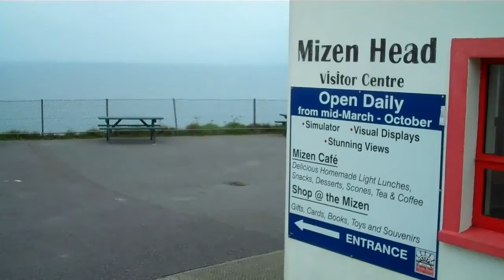Mizen Impossible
Having not owned a bike since childhood, Padraig Belton bought one off eBay then set off from Land's End to John O'Groats raising money for charity. 12 days later he succeeded. This October, with only gin as fuel, Padraig ran the 400 mile length of Ireland. He's not an athlete by any stretch of imagination but someone with a big heart and a very determined pair of legs. Confident in success (someone told him Malin-to-Mizen is all downhill) he managed to raise over 5,000 GBP for MacMillan Cancer Support
Julie and I stood at the southern most tip of Ireland to cheer as he arrived. He is the first person to have succeeded this challenge unassisted averaging 33 miles a day for twelve consecutive days. Well done Paddy. Astonishing achievement.